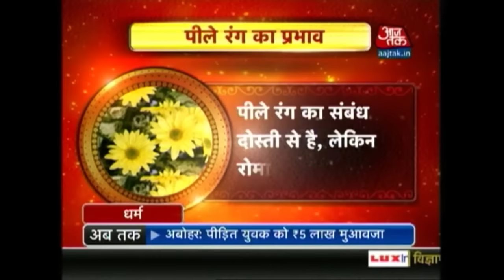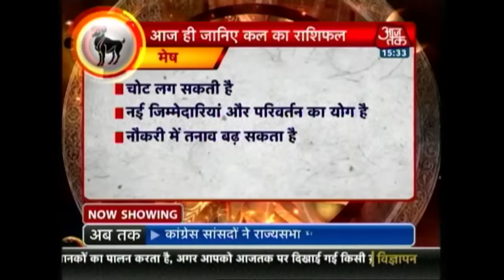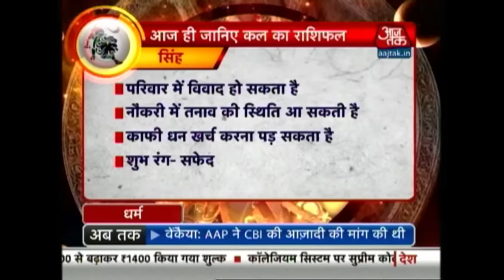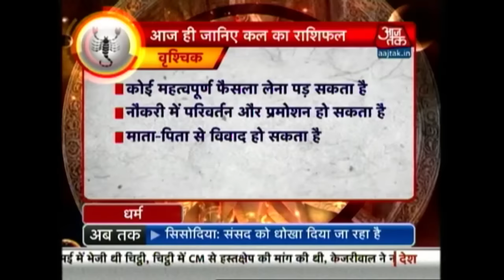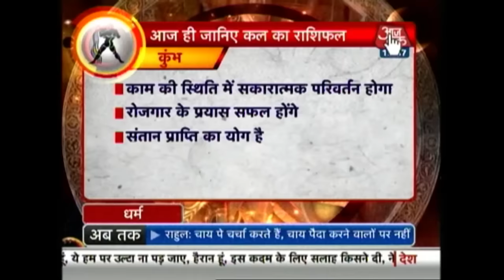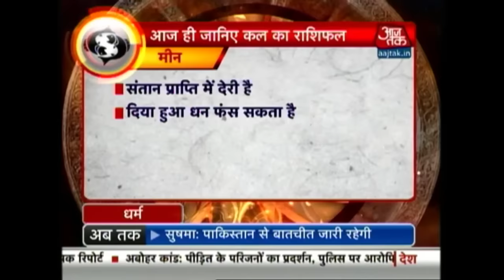Dharm: Rang Badhayengey Jeevan Mein Prem